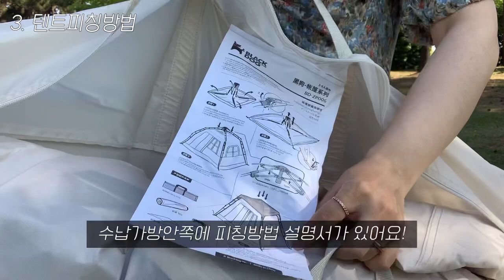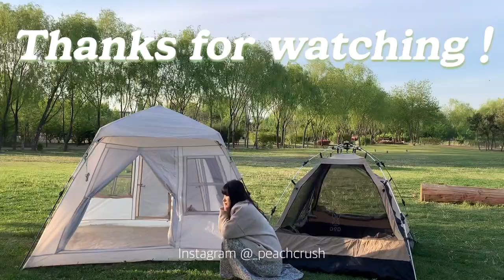여름캠핑🍒이거하나면 끝!!ㅣ미니멀&감성 다잡는 원터치텐트추천ㅣ봄여름텐트추천ㅣ가성비끝판왕 네이처하이크 텐트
안냐세요! 핏치로그입니다 🐰💕💕
오늘은 여름캠핑 피크닉 캠크닉 필수품🍒
원터치텐트⛺️내돈내산 리뷰 영상으로 찾아왔습니다!!

dod 원터치텐트 , 블랙독 원터치텐트를
비교해보고 자세하게 리뷰도 해봤는데요🥳

과연 저는 두가지 중 어떤걸 추천 했을까요??
궁금하시면 끝까지 풀시청 해주시구요🤩🤩

이 원터치텐트만 있으면 미니멀&감성캠핑
그리고 가성비까지👍🏻♥️ 삽가능!

봄,여름에도 간편하고 예쁜 피크닉&캠핑🏕
모두 즐겨보자구요😎

 재밌고 유익한 영상으로 보답드릴게용🙆🏻‍♀️💓💓